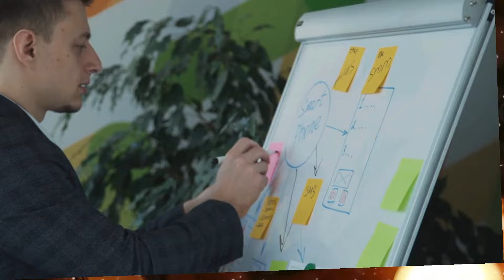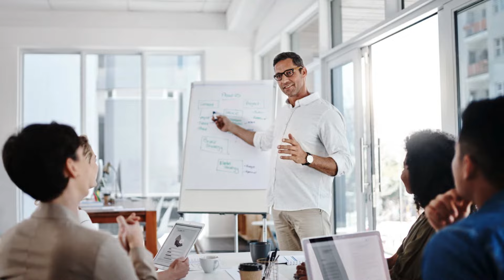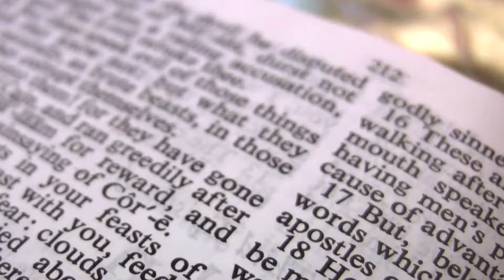Who are the 144 000 in the book of revelation?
Fans of the Bible – get ready to dive headfirst into one of the most intriguing mysteries found within the Book of Revelation! If you've ever read those captivating passages and wondered who on earth (or in Heaven) the 144,000 are, you're definitely not alone. This enigmatic group has sparked intense fascination and debate within the Christian community for centuries.
Let’s break this puzzle down and uncover the secrets of these chosen individuals!
We get our first glimpse of the 144,000 in Revelation chapter 7. Here's the lowdown as described in the vision of John:
Jewish Heritage: The Bible clearly paints them as belonging to the twelve tribes of Israel, with 12,000 individuals carefully selected from each tribe.
Divine Protection: They are "sealed" by God, receiving a special mark of protection from the devastating judgments to befall the earth during the tribulation period.
Spiritual Virginity: In a later scene, in Revelation 14, they're described as 'virgins', but this is likely a symbolic way of highlighting their spiritual purity and unwavering devotion to God.
But What's Their Purpose?
Now, this is where the fascination really kicks in. Are they a literal group representing some special segment of humanity? Or are they a symbolic picture of something far greater? Let's explore the two main schools of thought.
The Literal Interpretation
Many believe the 144,000 are literal Jewish believers, specially marked by God, who will become dedicated evangelists during the tumultuous time of the great tribulation. This perspective often aligns with premillennial and dispensational outlooks on biblical prophecy. Their mission? To spread the gospel of Jesus Christ to a world in dire need of hope.
The Symbolic Interpretation
Others see the 144,000 as a vast symbolic representation of the entire Church, God's redeemed people from all ages. Think of it like this:
The Number: The number 12 is a recurring theme in the Bible, representing God's people (think of the 12 tribes of Israel or Jesus' 12 disciples). Squaring 12 symbolizes completeness, while multiplying by 1000 suggests a vast, uncountable quantity.
The Seal: The 'seal' can be interpreted as the Holy Spirit, marking believers as God’s own throughout history.
Global Picture: This perspective emphasizes the universal nature of the Church, uniting believers from all nations and backgrounds.
So, What's the Verdict?
Honestly, the Bible provides room for both interpretations! The Book of Revelation is filled with symbolic imagery, so deciphering it can be quite a puzzle. The important thing is this: the 144,000 represent God’s unwavering love and protection for His faithful people throughout time. Whether they're a specific, future group serving on the frontlines of the gospel or a symbolic representation of the entire Church, they are a testament to the glorious triumph that awaits all who choose to follow Jesus Christ.
Their role may be a matter of debate, but there's one thing we can all be certain of: they stand as an elect group, divinely preserved, and ultimately victorious in the face of overwhelming darkness. Their story reminds us that even in the most chaotic of times, God's people will not be forsaken.
If you're intrigued to explore this topic further, there are a plethora of resources and videos available that delve deeper into the mysteries of Revelation. Who knows, you might just be inspired to uncover your own insights into this captivating prophecy!
Also watch:
The Drums of the Book of Revelation: A Prophetic Journey